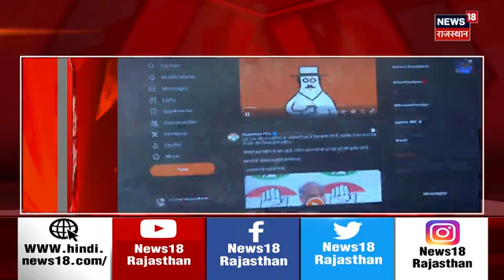Rajasthan Election 2023: ED की कार्रवाई पर सियासत हाई ! CM Ashok Gehlot | Vasundhara Raje | News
Rajasthan Election 2023 को लेकर प्रदेश में हलचल तेज हो गई है. इसी बीच Enforecement Directorate (ED) की कार्रवाई को लेकर Rajasthan में सियासत गरमा गई है...